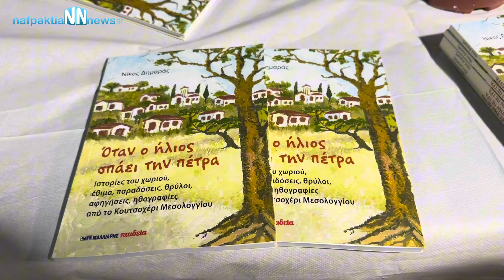Εικόνες από την παρουσίαση του βιβλίου του Νίκου Δημαρά στο Κουτσοχέρι